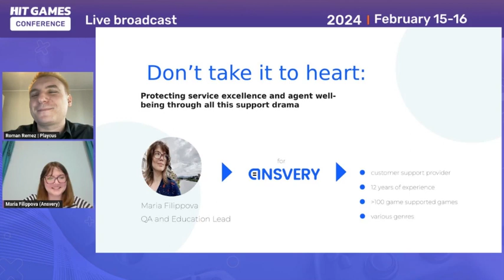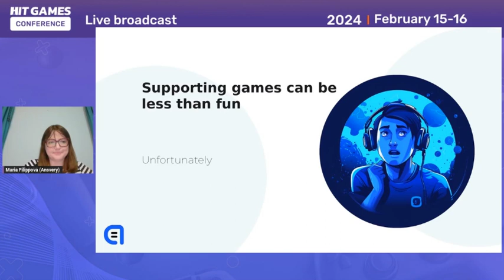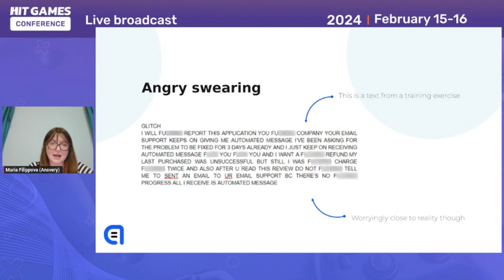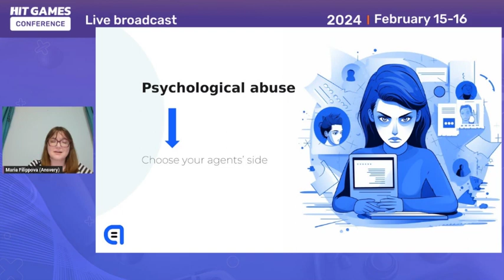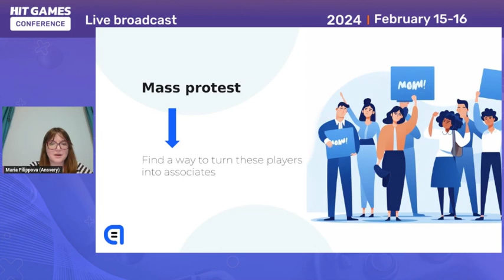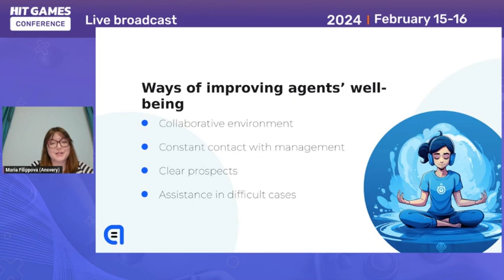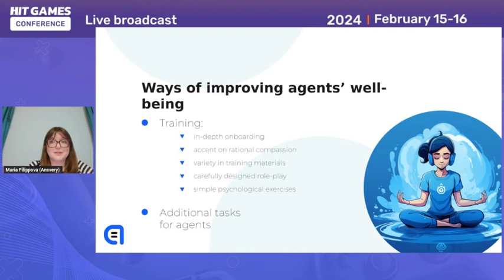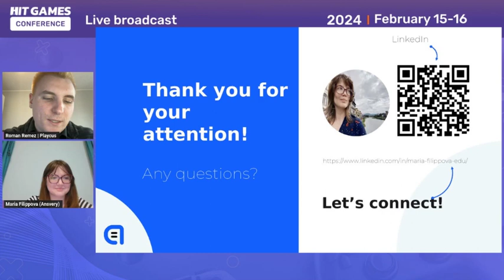Don't take it to heart: Protecting service excellence and agent well-being through all support drama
Tackling the theme "Don't take it to heart: Protecting service excellence and agent well-being through all this support drama," Maria Philippova's insights were pure gold.